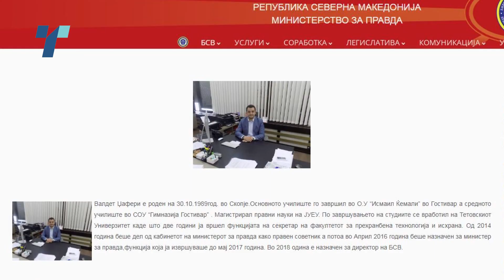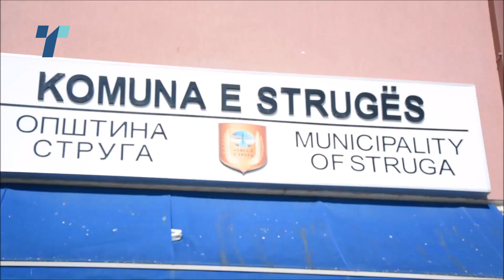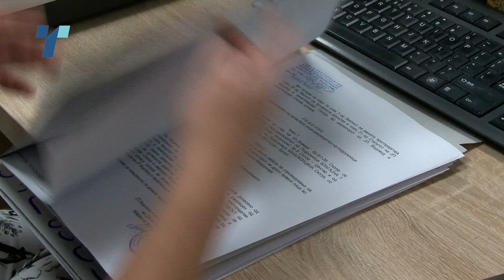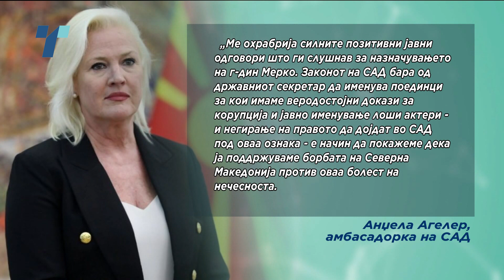Обвинителството досега било брана за одговорноста на струшкиот градоначалник Рамиз Мерко